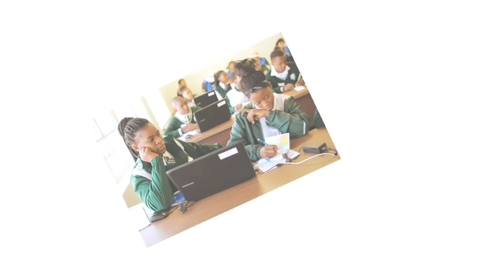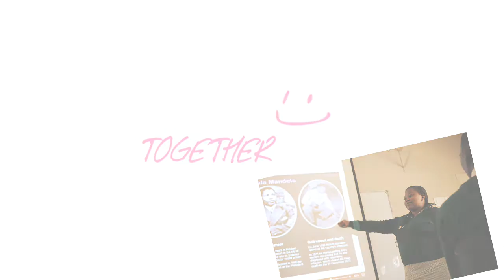Samsung EVP at Masibambisane High School, Delft, Cape Town, South Africa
Samsung EVP at Masibambisane High School